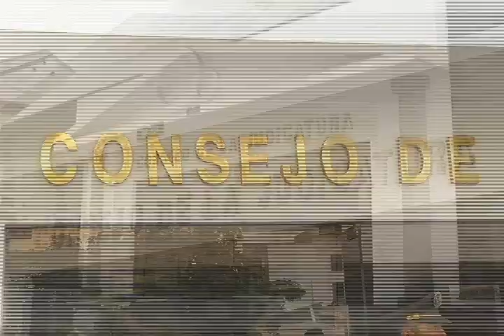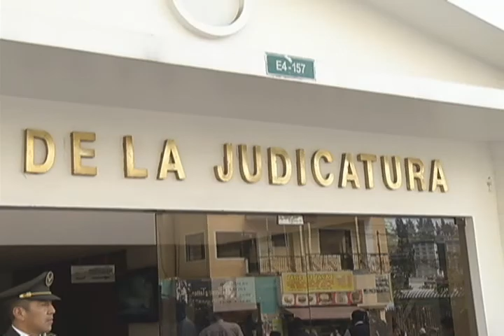ECTV NOTICIAS-CNJ COMISIÓN TRIPARTITA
El Ejecutivo apunta a una transición ordenada en el Consejo de la Judicatura al empezar el proceso de modernización. En el Legislativo se aspira a designar el delegado a la comisión tripartita hasta este viernes.